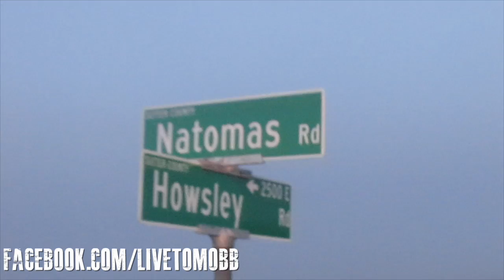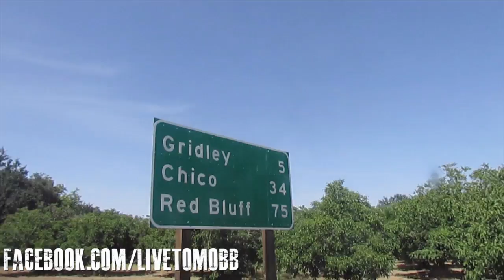ZFG Promotions x The Mobbment present THE MOBB TO CHICO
The Mobbment took off from Sacramento and headed up to Chico with nothing but their boards and bikes as training for their world record breaking attempt. Keep up with The Mobbment (MBMT) at Facebook.com/LiveToMobb and look for them out with ZFG promotions (Facebook.com/ZFGpromotions) and @TrillaTheGorilla (IG) all around the city of trees. Special shoutout to @AmbulatoryLexicon (IG) for playing road support and snapping some awesome pictures. Find out more about The Mobbment's quest to break the Guiness Book record for longest skate at ZFGpromotions.com